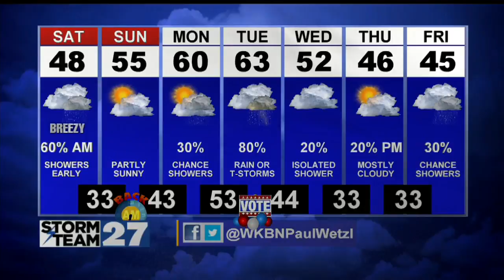Chance for showers through early Saturday